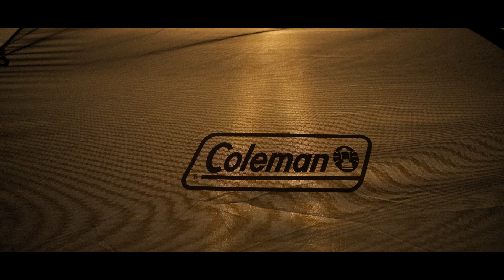紅葉とイチョウがきれいなキャンプ場でBBQキャンプ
今回は、岡山県にある「ひるぜん塩釜キャンプ場」に滞在しました。
11月の初めということで紅葉がピークを迎えており、紅葉だけでなく立派なイチョウの木もあり秋らしさ満点の中キャンプを行いました。
今回は以前から、念願であったスノーピークのタープを購入したので初めて利用してみました。タープは日差し除けなどの効果があり日差しを遮る期待通りの効果を果たしていました。
キャンプ場に関して人気キャンプ場と言うこともあり、トイレやシャワーなどの設備も整っており快適にキャンプを楽しむことができました。
そしてお待ちかねの晩御飯、今回も同じくBBQ！やっぱりキャンプでは非日常を感じたいですし、炭を焚いて食べる焼肉は格別です！
それでは、秋をフルに楽しんだ岡山キャンプをお楽しみください！